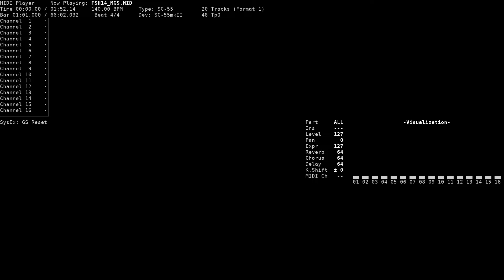C.J.S - Farland Story 7: Juuou no Akashi (NEC PC-9801, SC-55)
Title: C.J.S
Game name: Farland Story 7: Juuou no Akashi / ファーランドストーリー 獣王の証
Composer: Masataka Kitaura
System: NEC PC-9801
Sound version: SC-55
Playback device: Roland SC-55mkII
Source: game rip (FSH14.MGS, TGL FMP v3 format), converted to MID using fmp2mid

Song titles from vgmdb.